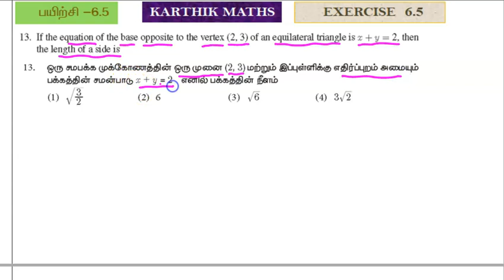EXERCISE 6.5 Q.NO.13 & 14 |ONE MARK SOLUTIONS|11TH MATHS | CHAPTER 6 | 2D ANALYTICAL GEOMETRY |TM/EM